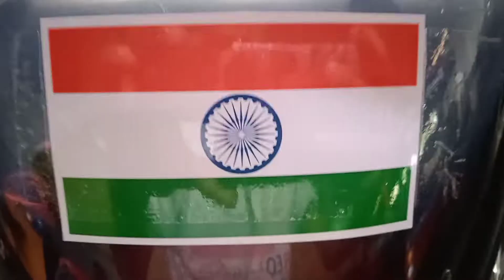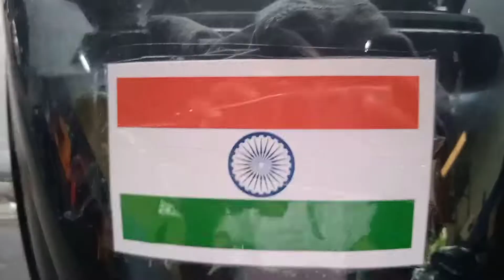15 august computer printed flag 🇮🇳 🏍🇮🇳 har gar me terenga..